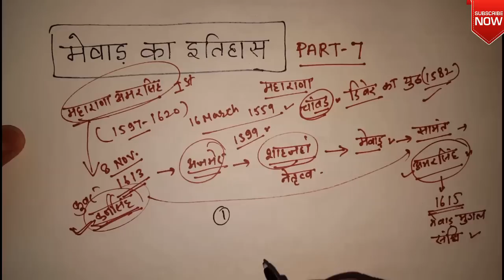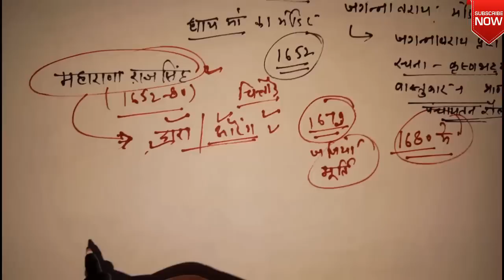मेवाड़ का इतिहास in HINDI PART-7 || HISTORY OF MEWAR IN HINDI || MEWAR RAJVANSH || महाराणा राजसिंह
इस वीडियो में महाराणा अमरसिंह प्रथम से लेकर अमरसिंह द्वितीय तक बताया गया ह। महाराणा अमरसिंह प्रथम ,राणा करणसिंह ,महाराणा जगतसिंह ,महाराणा राजसिंह , महाराणा जयसिंह ,और महाराणा अमरसिंह द्वितीय के बारे में विस्तार से बताया गया ह। मेवाड़ मुग़ल संधि , राजसमंद झील निर्माणकर्ता ,जयसमंद झील निर्माणकर्ता के बारे में विस्तार से वर्णन मिलता ह। in this channel we are provide the best general knowledge material ,,,the material are very authentic and clean but we are the man not god if any mistake found in the material to matr ek sanyog hoga iski jimedari channel ki nhi hogi